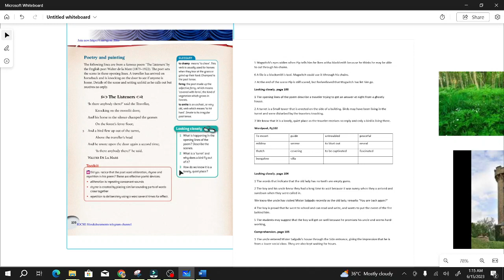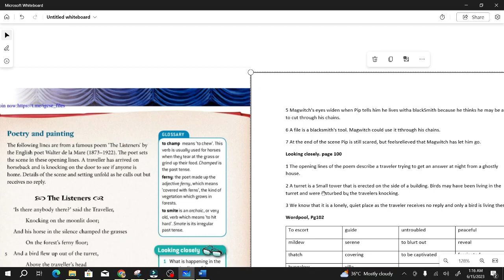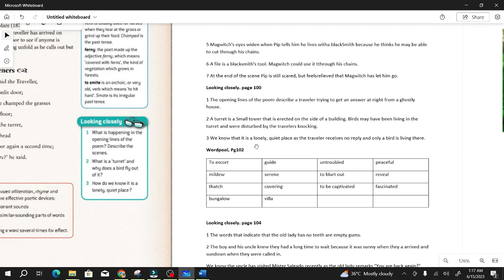Pg 100 | English | Unit 6 | The Meritorious Lyceum